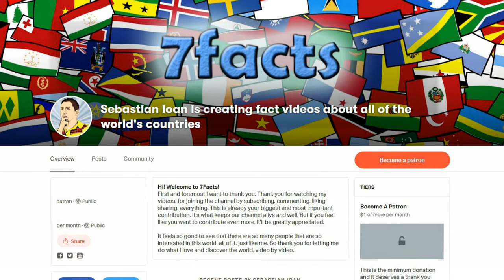7 Facts about Stavropol Krai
More information about the video content bellow:
1. Stavropol Krai  is a federal subject (a krai) of Russia. It is geographically located in the North Caucasus region in Southern Russia.

2. The most ancient archaeological finds date back to the 4th millennium BC. The territory of the present Stavropol region was successively part of the state of the Scythians (the 7th - 5th centuries BC), Sarmatians (the 3rd century BC - the 3rd century AD), Huns (the 4th - 5th centuries AD).

3. Stavropol is the largest city and the capital of Stavropol Krai.

4. It is one of the most multi-ethnic federal subjects in Russia, with thirty-three ethnic groups with more than 2,000 persons each. The western area of Stavropol Krai is considered part of the Kuban region, the traditional home of the Kuban Cossacks, with most of the krai's population living in the drainage basin of the Kuban River.

5. Mikhail Gorbachev, General Secretary of the Communist Party of the Soviet Union (11 March 1985 – 24 August 1991), President of the Soviet Union (15 March 1990 – 25 December 1991) was born on 2 March 1931 in Privolnoye. As a child, Gorbachev experienced the Soviet famine of 1932–1933. He recalled in a memoir that "In that terrible year [in 1933] nearly half the population of my native village, Privolnoye, starved to death, including two sisters and one brother of my father.

6. The name of the city is made up of two Greek words meaning “cross” and “city”. The original fort was built on two axes which crossed each other reminding a cross. Also, one of the legends says that people found a large cross made of stone during the construction of the fortress. This was reflected in the name of the city, its flag and coat of arms.

7. The Great Cherkassky Tract is a postal road built at the end of the 18th century - the beginning of the 19th century , connecting Stavropol with Moscow . Initially, the tract passed through the capital of the Don Cossacks of that time - the city of Cherkassk, hence its name “Cherkassky tract”. Later, with the foundation in 1805 of Novocherkassk , the tract passed through this city. The road was of strategic importance, it was used for the transfer of troops during the Caucasian War and the Russian-Turkish Wars . Along the tract, post stations were organized.The Great Cherkasy tract lost its strategic importance with the development of railway communication in the North Caucasus. In the documents of the late XIX century, the road is called "Postal Route from Stavropol to Rostov-on-Don ."

Автор: неизвестен - Цифровая фотография с литографии фонда Ставропольского музея им. Г. Н. Прозрителева и Г. К. Праве, Общественное достояние,
Автор: Blackie & Sons - Scan from Blackie & Sons Atlas (Edinburgh, 1882), Общественное достояние,

Intro Creator:
Pushed to Insanity